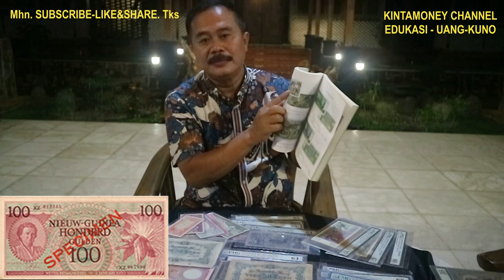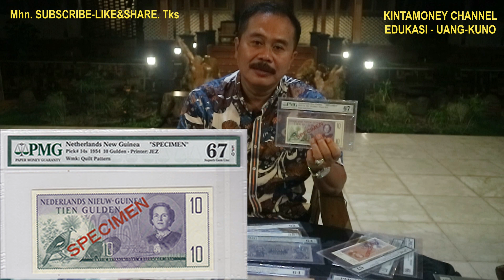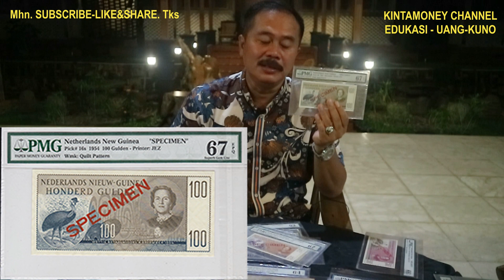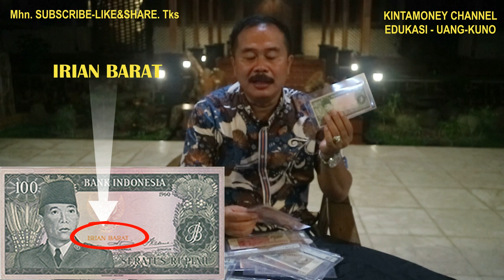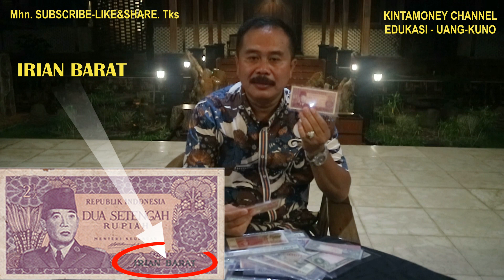PEDAGANG UANG KUNO SALAH SATU TERBAIK DI INDONESIA - PENTING UNTUK TAHU SEORANG "JOKO"